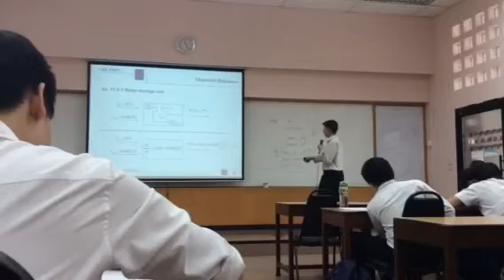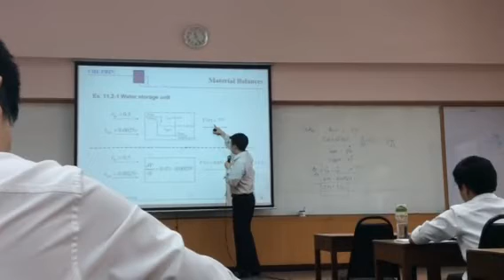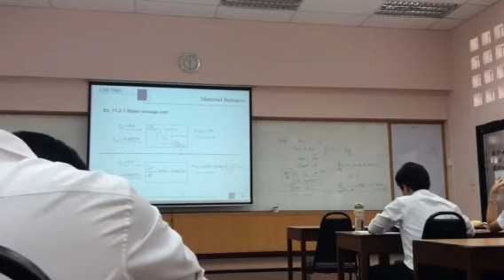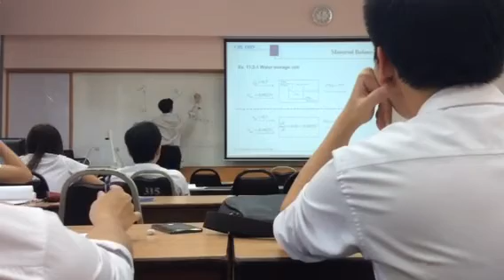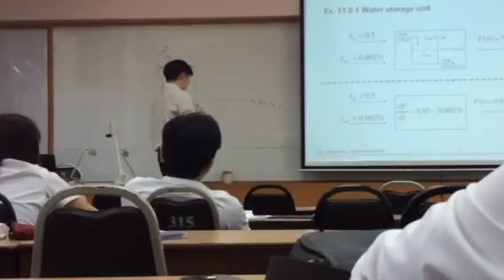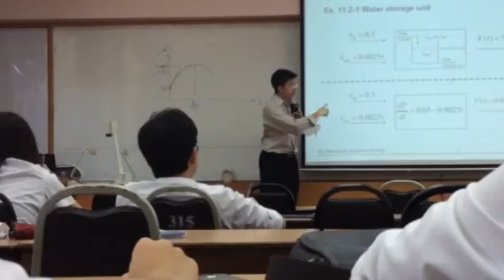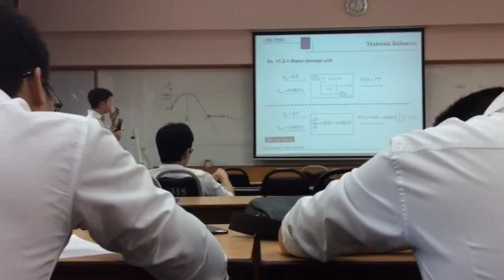Che print 20/04/58 2